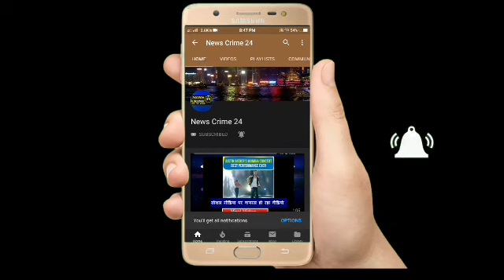Patna City में पीड़ित परिजनों से मिलने पहुंचे Pappu Yadav, पथ निर्माण मंत्री को बताया Mast Item